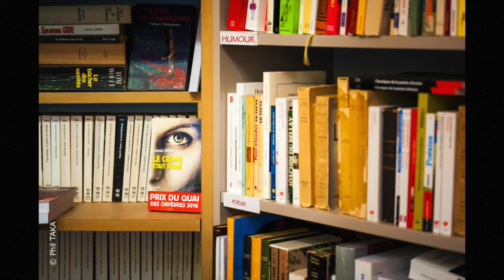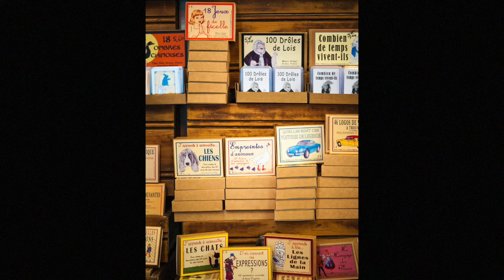LITTÉRATURE : " à la recherche du temps perdu" avec Michel Santo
En 2015, Michel SANTO écrivait une critique sur la décision de la ville de Narbonne d'arrêter de financer les livres de noël des maternelles. Ce billet fût l'occasion de mener une petite enquête sur le statut du livre papier au près des libraires de la ville, Michel SANCHE de Libellis et Thierry CAMUS de la librairie Camus et Cie et Audrey BESSIÈRE de la Médiathèque du Grand Narbonne.